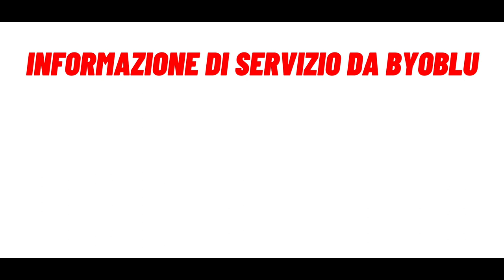| COMUNICAZIONE DA BYOBLU | Dove e come vedere le edizioni del TG integrali |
Lo scorso 2 aprile all'inizio del TG di Byoblu è stata comunicata un'informazione di servizio su come e dove vedere le edizioni del TG integrali libere da ogni tipo di censura e oscuramento.
▶E' possibile quindi visualizzarle:
✔tramite app "Davvero TV"
✔o sul digitale terrestre alle ore 20.00 (dal lunedì al venerdì)

▶Sostieni Byoblu e Davvero TV